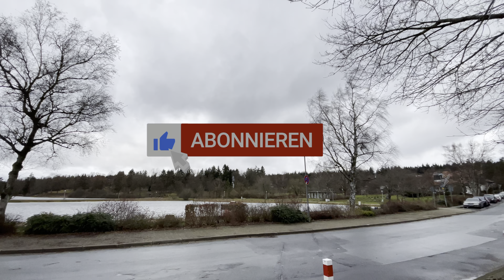Harz - Hahnenklee - Spaziergang am 29.12.2022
Aktuelle Nachrichten. Papst Benedikt XVI. Elon Musk. Zukunft der Kryptos. Nuklear verseuchtes Wasser. Ursache des Reichtums.